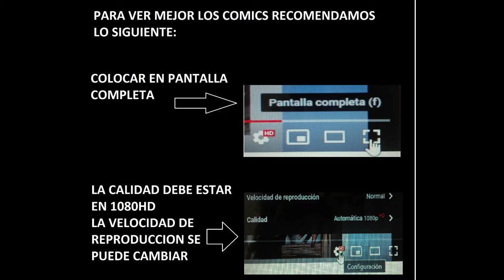EL FUGITIVO TEMERARIO 197